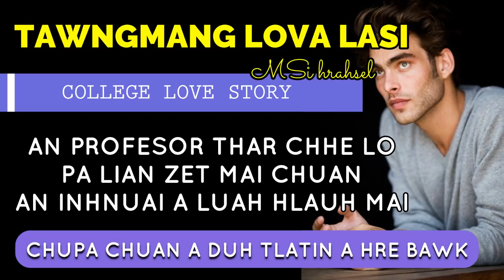TAWNMANG LOVA LASI 8 BY MSI HRAHSEL MIZO LOVE STORY, NOVEL, AUDIOBOOK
Narrated by Hriatpuii Lelhchhun